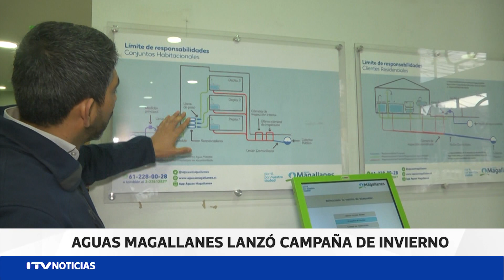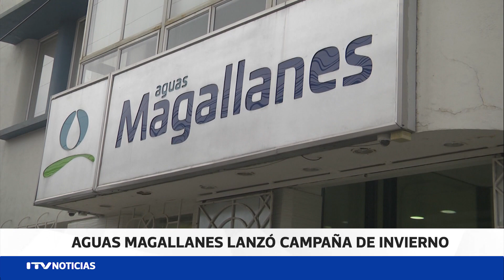Plan Invierno de Aguas Magallanes: llamado proteger instalaciones sanitarias por bajas temperaturas